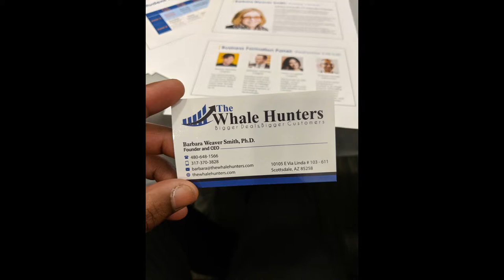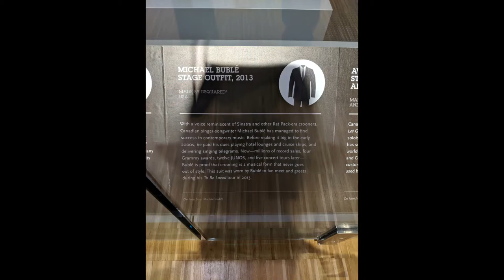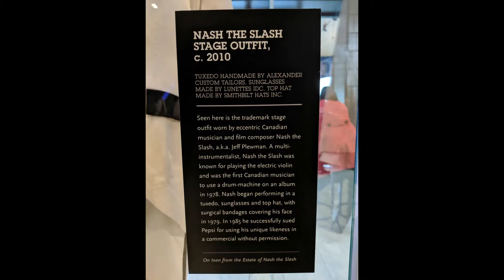Venezuelan Vibes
Spirit Rap is a new genre of rap.
The culture is associated with entrepreneurship, motivation and community service. The emotion is neither positive nor negative.
The sound is conducive for focusing , studying or being productive in a flow state devoid of distracting thoughts. This genre does not use N-Words, or objectify women and does not promote content on drugs , gangs and guns. Straight outta the University of Waterloo